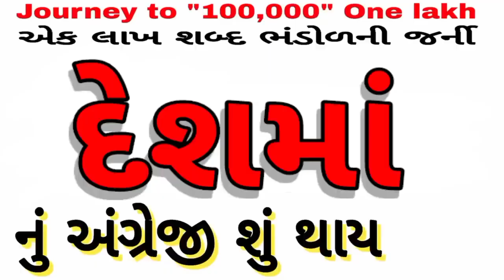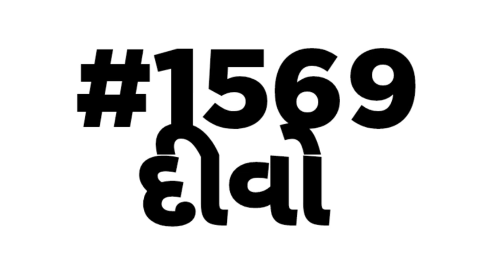English vocabulary | શબ્દભંડોળ | એક લાખ શબ્દ ભંડોળની જર્ની | Daily Vocabulary words Education Guruji